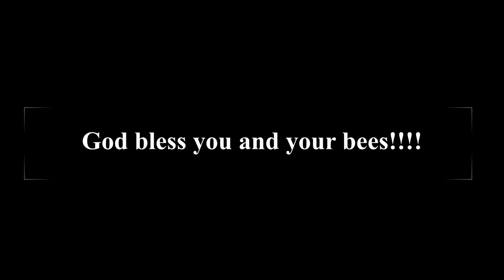A unbelieve bee hive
Have you ever wanted to build a bee hive of your dreams? Here is a new beekeeper that studied and researched the prefect hive for her bees. We was  honor to build a hive that was so special !!!   Music (Turn to dust)(Come with us)